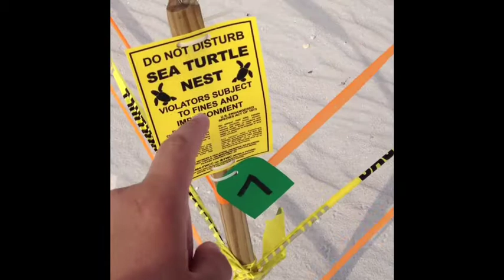Touching base from the beach.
No, I'm not dead just away working on some big things. I say "working" it's all talks right now but its going to be big. I hope.